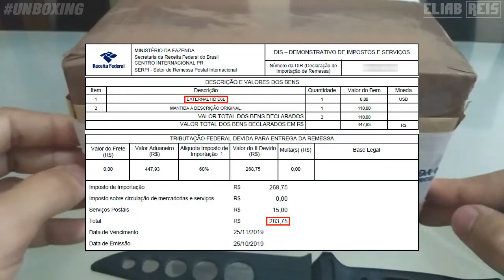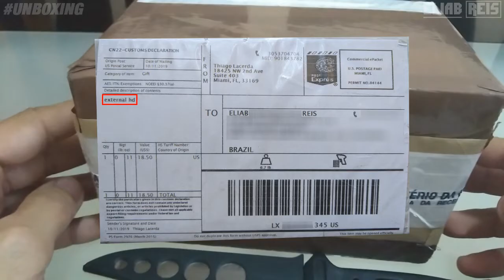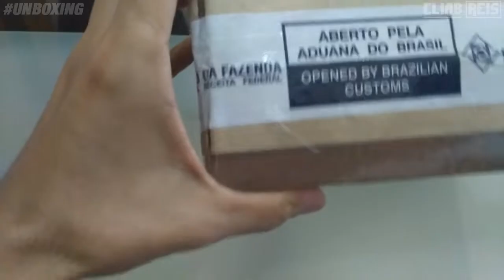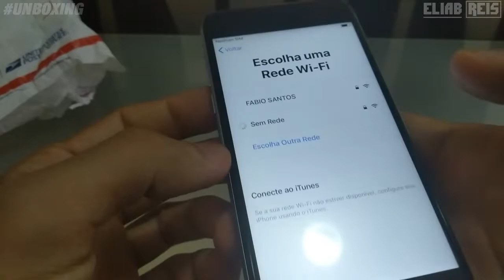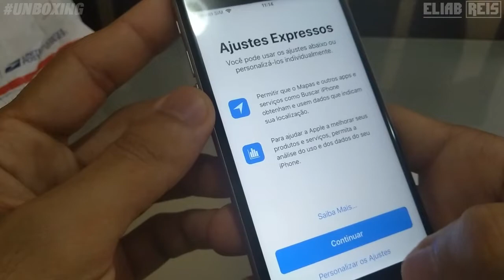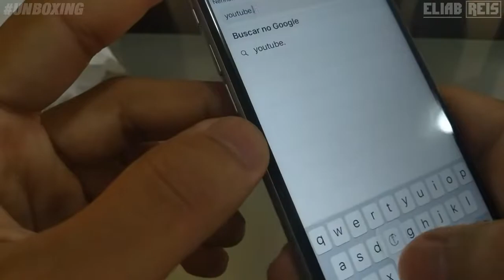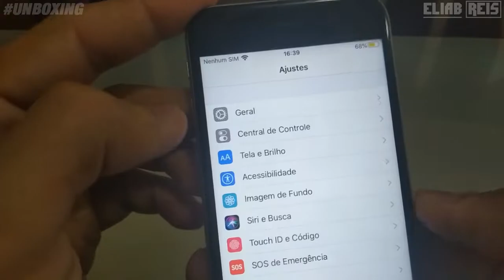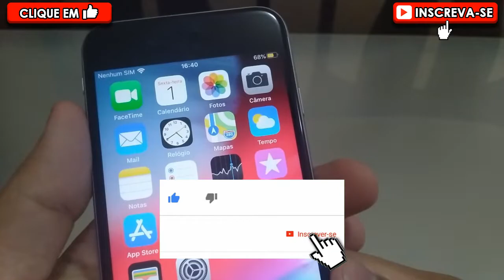TAXADO mais uma vez! NÃO compre iPhone na loja smarter.phone do eBay. Fiquei no PREJUÍZO! E agora?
Infelizmente, chegou ao fim meu ciclo de importações em 2019. Recebi um iPhone 6s do eBay, da loja smarter.phone, que além de tributado, ainda veio com um arranhão considerável na tampa traseira, motor vibra defeituoso e com parafusos soltos.

Sem contar a saúde da bateria, apenas 82%. Para um aparelho na condição GREAT, deveria ser muito melhor. Fica o aprendizado, é momento de colocar a cabeça no lugar e analisar com calma se é o momento de dar uma pausa. E é isso que farei.

🚨 LINKS 🚨

⌚ Smartwatch P8
⌚ Smartwatch P8 Plus (Y20)
⌚ Smartwatch FM08
⌚ Smartwatch W46 (versão de 44mm)
⌚ Smartwatch W46m (versão de 40mm)
⌚ Smartwatch IWO 13 (W56)
⌚ Smartwatch W66
⌚ Smartwatch HW12 40mm
⌚ Smartwatch HW16 44mm
⌚ Smartwatch HW22 44mm
⌚ Smartwatch X7
⌚ Smartwatch X8
⌚ Smartwatch T500+
⌚Smartwatch Y68
⌚ Smartband M5
⌚ Smartband M6
⌚ Smartwatch Haylou LS02
⌚ Smartwatch Haylou-Solar LS05
⌚ Smartwatch Mibro Air
⌚ Smartwatch Mibro Color
⌚ Xiaomi Mi Band 5
⌚ Xiaomi Mi Band 6
📺 Xiaomi Mi TV Stick
📺 Xiaomi Mi TV Box S
📺 TV Box Mxq Pro 4K 2.4G | 5G
📦 Pacote para TV Express
🎧 Fone de Ouvido Haylou
🎧 Fone de Ouvido QCY
🎧 Fone de Ouvido Air2
🎧 Fone de Ouvido AirPro 3
🎧 Fone de Ouvido B5
🔈 Mini Caixa de Som Xiaomi Xiaoai
🔈 Caixa de Som Xiaomi Xiaoai Speaker Pro
🔈 Caixa de Som Bluetooth TG117